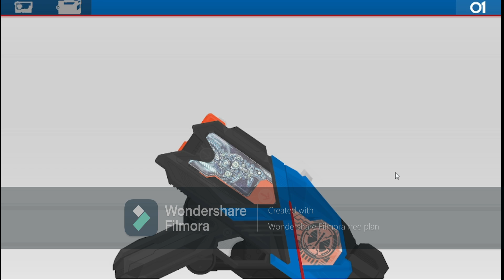Kamen Rider Valkyrie Justice Serval and Kamen Rider Vulcan Lone Wolf Henshin (Flash Belt ver.)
tasukeru tame ni omae ga buttobusu...